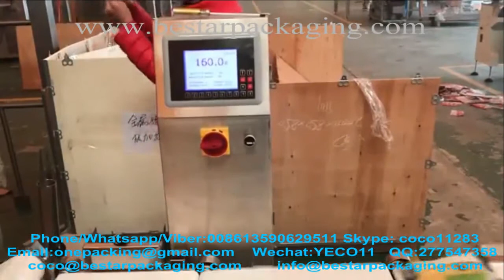macaronies cornmeal peas Packing machine with metal detector and balance weight for supermarket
This is the Large vertical automatic packaging machine: Fully-automatically complete all the process from feeding, weighing, filling and bag-making, date-printing to finished products out putting ;High weighing precision and efficiency.

1.Factory price , 100% machine quality guarantee, 100% on-time shipment guarantee
2.Use the SIEMENS PLC control system and touch screen,the operation is more stable &Easy adjustment.
3.Work environment quiet, low noise, saving energy.
4.Each machine give full spare part for free.
5. English and your native language touch screen display, intuitive and simple operation
6. suitable for all kinds of composite film, PE film packaging materials, etc
7. Packaging style diversified, pillow back sealing, Gusset Bag, quad seal bag ,continuous bags, punching, etc.
8..After-sales Service Provided：Engineers available to service machine.

Esta es la máquina de embalaje automática vertical grande: completa automáticamente todo el proceso desde la alimentación, el pesaje, el llenado y la fabricación de bolsas, la impresión de fecha hasta la salida de los productos terminados; alta precisión y eficiencia de pesaje.

1. Precio de fábrica, 100% garantía de calidad de la máquina, 100% de garantía de envío a tiempo
2. Utilice el sistema de control SIEMENS PLC y la pantalla táctil, la operación es más estable y ajuste fácil.
3. ambiente de trabajo tranquilo, de bajo ruido, ahorro de energía.
4. Cada máquina da la pieza de repuesto completa gratis.
5. Pantalla táctil en inglés y su idioma nativo, operación intuitiva y simple
6. adecuado para todo tipo de película compuesta, materiales de embalaje de película de PE, etc.
7. Estilo de empaquetado diversificado, sellado de almohada posterior, bolsa de fuelle, bolsa de sello cuádruple, bolsas continuas, punzonado, etc.
8 .. Servicio posventa proporcionado: Ingenieros disponibles para reparar la máquina.

Para obtener más videos e información, no dude en contactarse con nuestro equipo de Bestar.

Desde 2001, la máquina de envasado de Bestar fabrica la máquina de embalaje de almohadas, la máquina de paquete de flujo horizontal y la maquinaria de envasado vertical. En este campo, tenemos la experiencia lo suficientemente rica como para resolver las preguntas que enfrentan nuestros clientes tanto en el hogar como en el extranjero. Para obtener más información sobre diversas máquinas de alta calidad, póngase en contacto con nosotros:

Skype: coco11283 Hablamos: YECO11 QQ: 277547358
Skype: jerry-bestar Wechat / QQ: 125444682
por enlace en